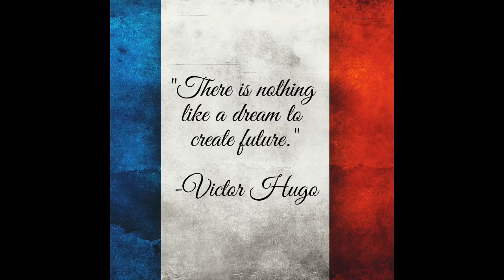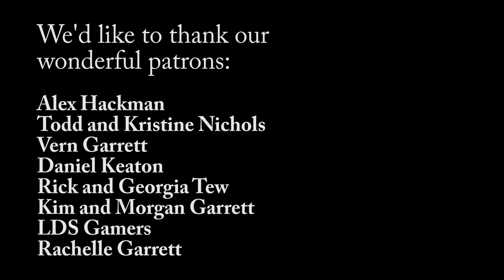"I Dreamed a Dream" featuring Kaitlyn | The LeBaron Family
We couldn't be more excited to show off Juston's bride! Enjoy one of the most iconic songs in all of musical theater performed by Kaitlyn Hipwell soon-to-be LeBaron! (10 MORE DAYS!!!)